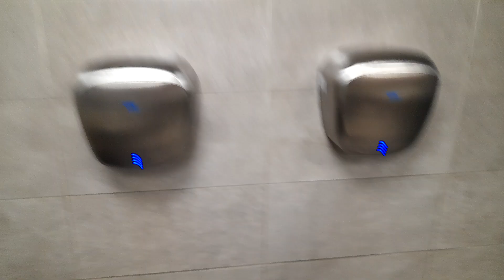AIKE AK2900 (ATC Tiger ECO) at Circle K - Dublin Airport - 🚹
More Circle K Tiger ECO's, nothing else to say

Build Dates: February 2023 (Both)

Date recorded: August 16th 2024